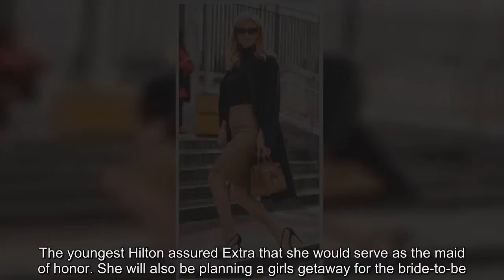Nicky Hilton flaunts her bod in a tan leather skirt while out in NYC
Nicky Hilton was turning heads as she walked through NYC on Thursday in a tight tan leather skirt and a pair of sky-high black heels.The 34-year-old Hilton heiress hid behind a pair of cat-eye sunglasses as she carried an Hermes purse and wore a black coat draped over her shoulders. Nicky recently gave birth to her second child, Teddy Marilyn Rothschild, in December. Scroll down for video    Boss babe! Nicky Hilton was turning heads as she walked through NYC on Thursday in a tight tan leather skirt and a pair of sky-high black heelsNicky celebrated International Women's Day surrounded by influential females at the UN Women For Peace luncheon.'Off to the UN Women for Peace Association’s annual luncheon,' she tweeted.  'I can’t think of a better way to celebrate International Women's Day.'    RELATED ARTICLES  Previous   1   Next   Girl's best friend! Paris Hilton and fiance Chris Zylka...  Bundled up! Nicky Hilton stays warm in cozy beige jacket and...  'I definitely dress for practicality these days': Nicky...  Shady lady! Nicky Hilton rocks chic sunglasses as she...  Share this article   Share   42 shares   This year, Hugh Jackman's wife Deborra-Lee Furness was honored with the leadership award.   Creating change! Nicky celebrated International Women's Day surrounded by influential females at the UN Women For Peace luncheonThe NYC native, who welcomed her second daughter into the world on December 20, is married to James Rothschild—a wealthy businessman. They decided to name their second child after Nicky's paternal grandmother Marilyn June Hawley. Hilton calls her first born, Lily Grace Victoria, age one, her 'mini me.'    Well off! The NYC native is married to James Rothschild—a wealthy businessman   Growing family! The couple share their two daughters Teddy Marilyn and Lily Grace VictoriaDespite being a working mother, Nicky is making sure to carve plenty of time out for her older sister, Paris Hilton, as she plans her upcoming wedding to fiancé Chris Zylka.The youngest Hilton assured Extra that she would serve as the maid of honor. She will also be planning a girls getaway for the bride-to-be. 'Definitely Vegas or something,' Nicky said.    Sister, sister! Nicky will serve as older sister Paris Hilton's maid of honor for her upcoming wedding to fiancé Chris Zylka